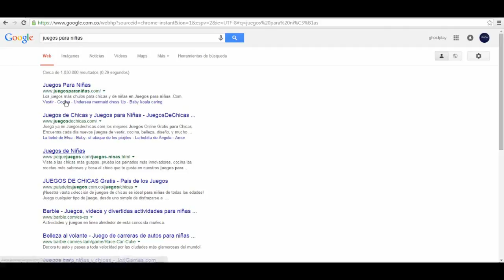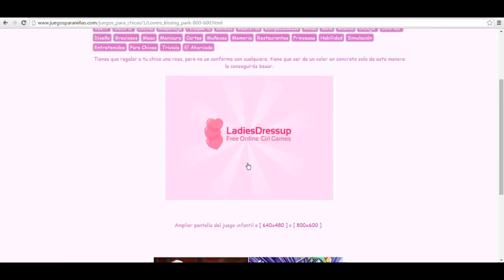JUEGO DE CHICAS XD